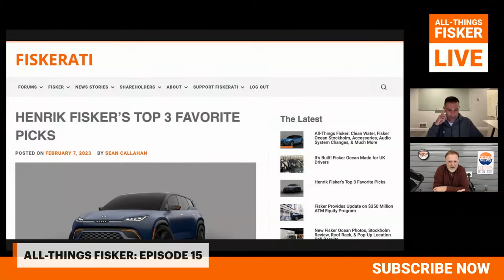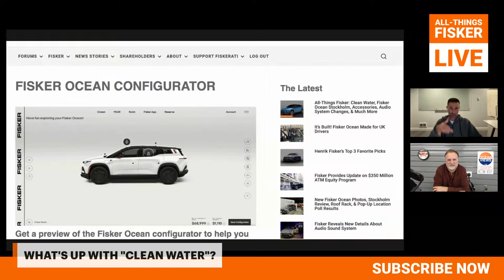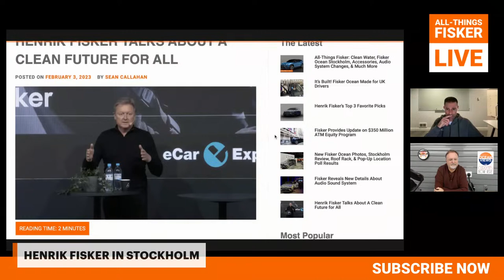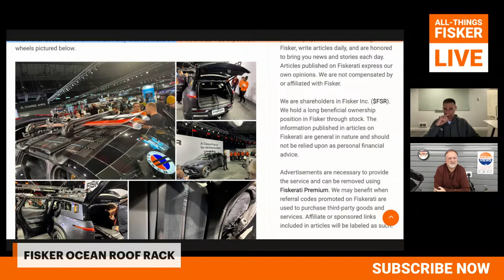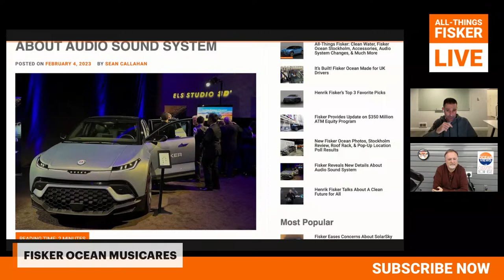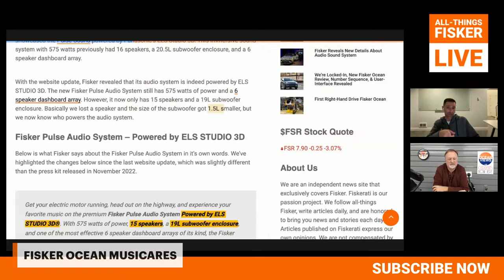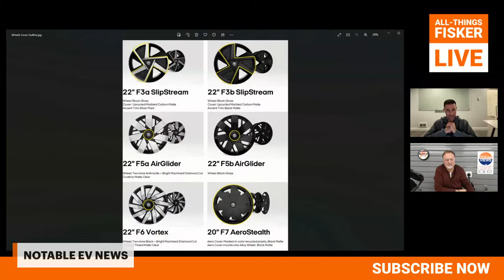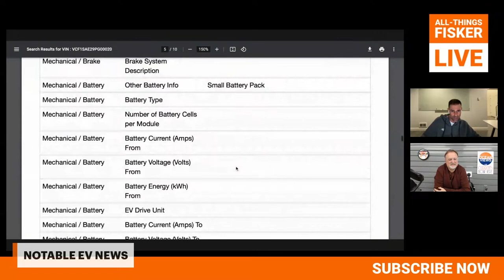All-Things Fisker: Episode 15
If you register or pre-order a Fisker Ocean or PEAR,